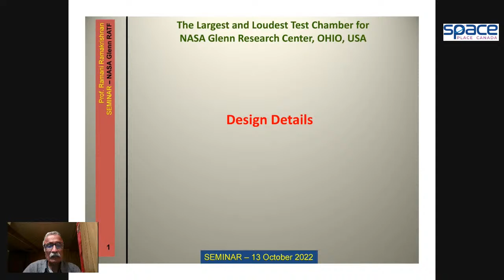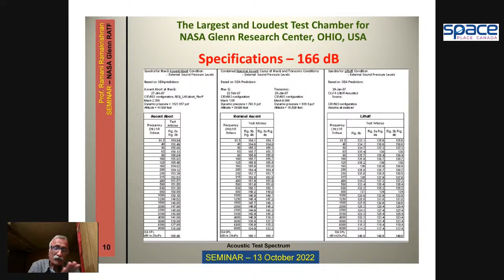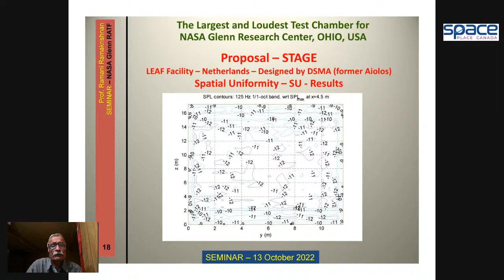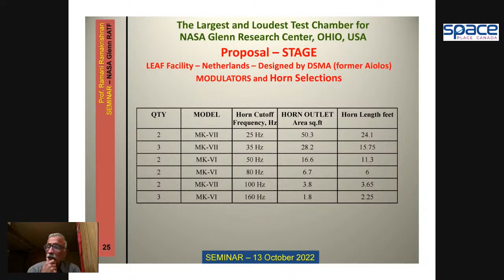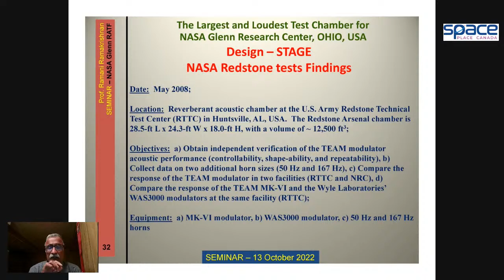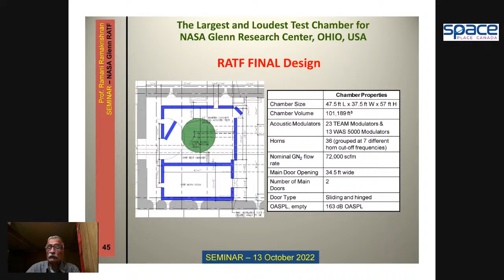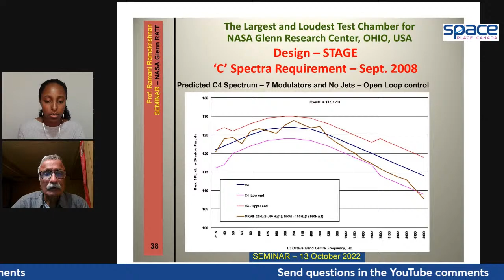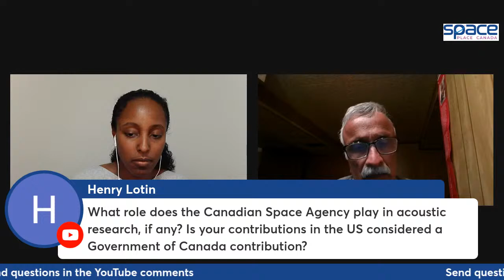NASA's Largest & Loudest Test Chamber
Professor Ramani Ramakrishnan, former NASA chief acoustician, will explore the design details of NASA’s Largest and Loudest reverberation test chamber.